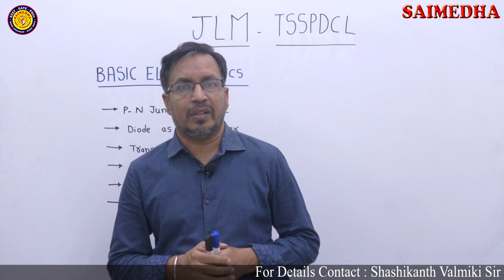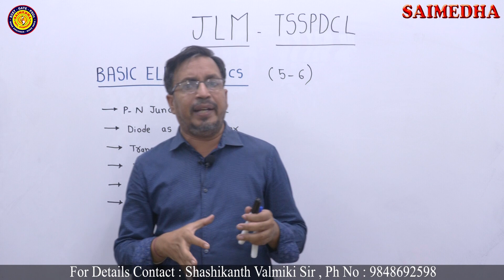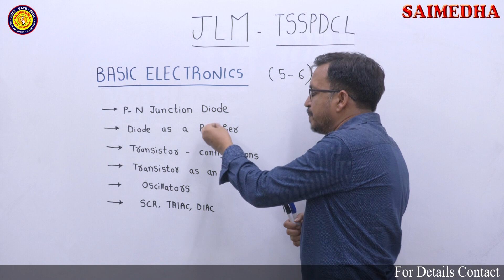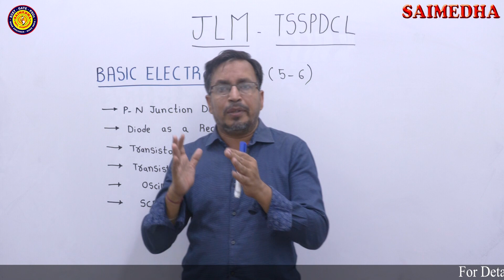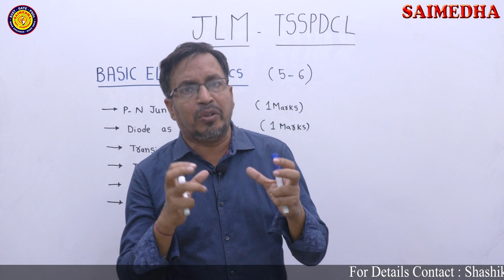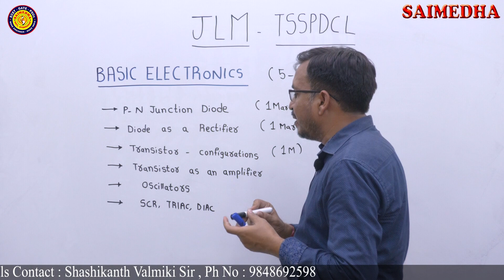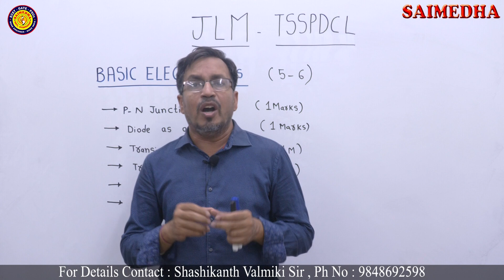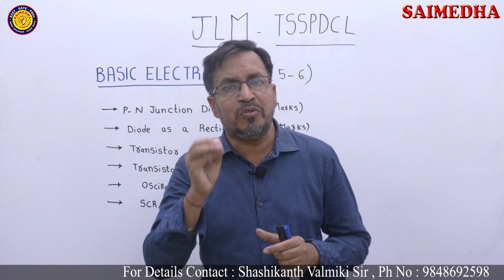JLM || TSSPDCL || BASIC ELECTRONICS || BY PARTHA SIR || SAIMEDHA KOTI HYD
JOIN NOW FOR TSSPDCL JLM ONLINE COURSE & GET 1999 DISCOUNT ON OFFLINE COURSE